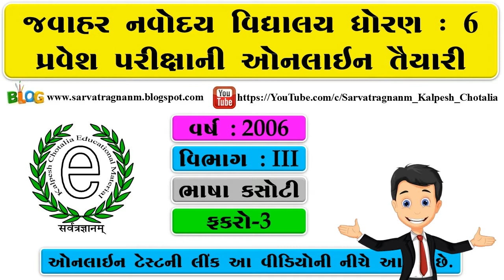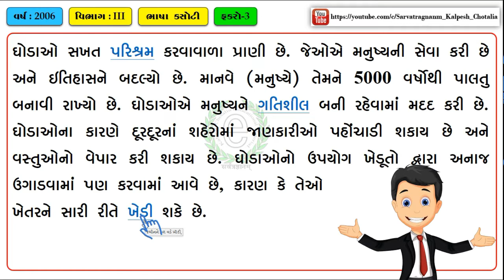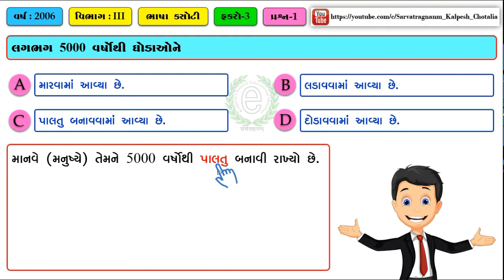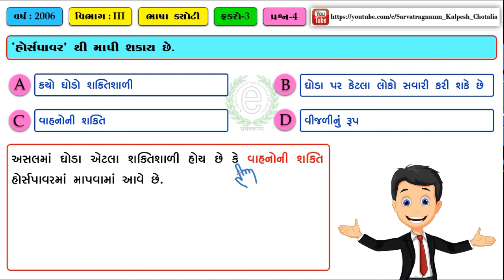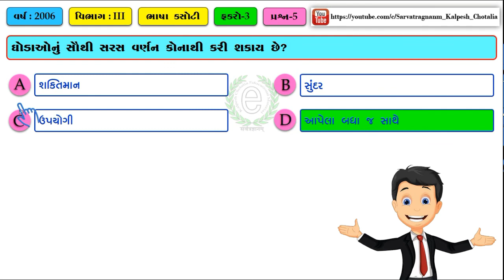JNV Exam Gujarati Paragraph No : 60